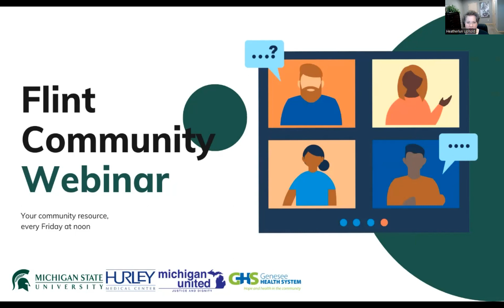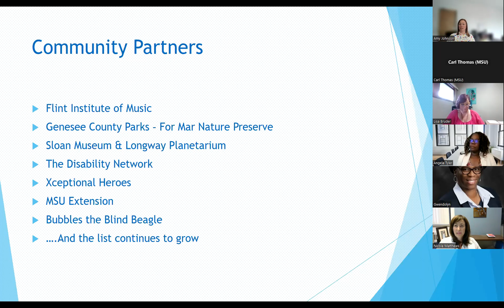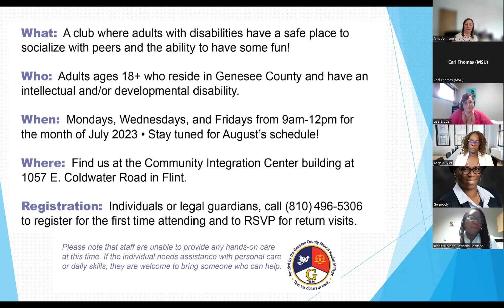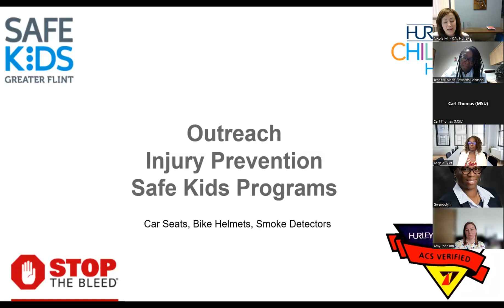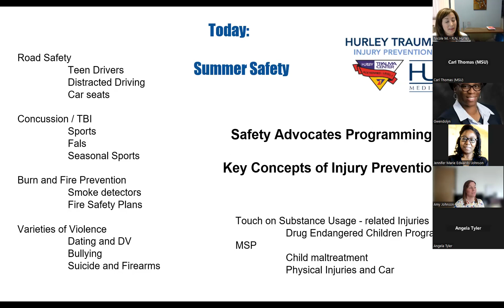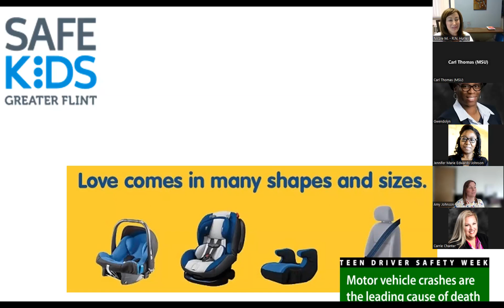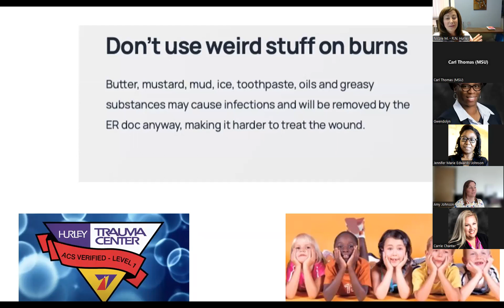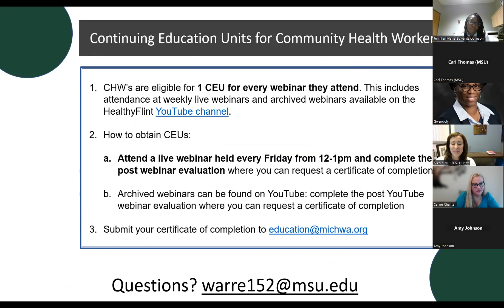Flint Community Webinar: Webinar June 23, 2023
This week's Flint Community Webinar will highlight summer safety tips for kids, including how to stay safe around fireworks, sparklers and firepits. We will also get an update from the Genesee Health System!

This video is eligible for a Continuing Education Unit (CEU) through the Michigan Community Health Worker Alliance (MiCHWA)! To receive a certificate of completion, please complete the Qualtrics survey An email will be sent to you which serves as a certificate of completion and can be submitted to MiCHWA for CEU credit.